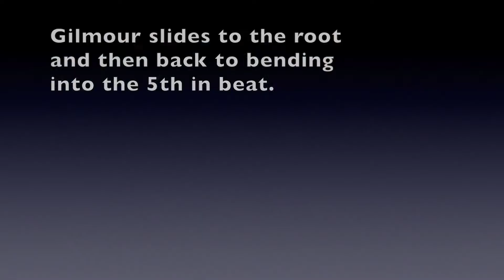Another Brick in the Wall Solo, Insights & Lesson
I am playing the famous Brick in the Wall solo recorded by David Gilmour with added insights, commentary and analyzing what techniques, scales, riffs and ideas Gilmour used for the solo. My inspiration came from a request from my brother to learn this iconic solo. @angelguitar33